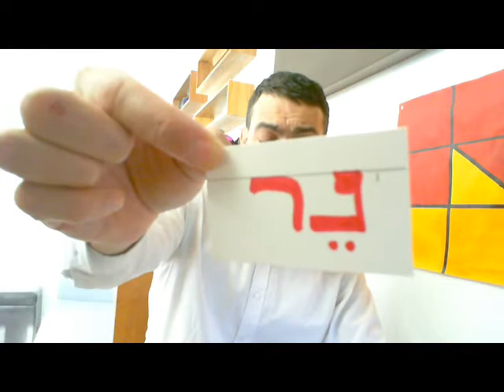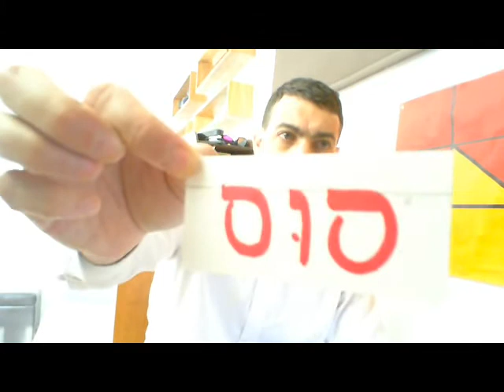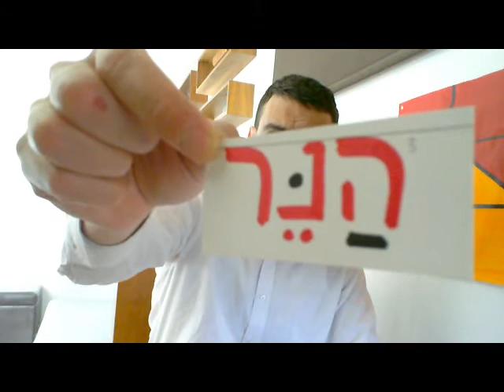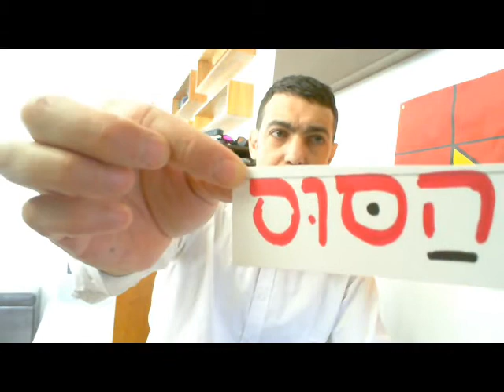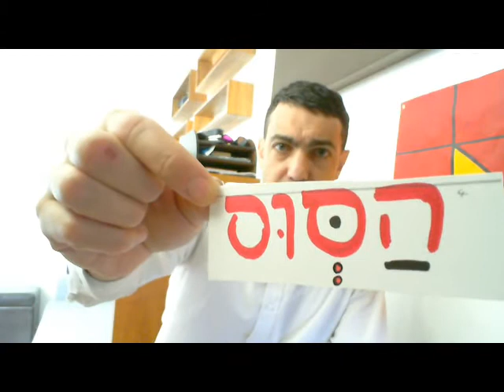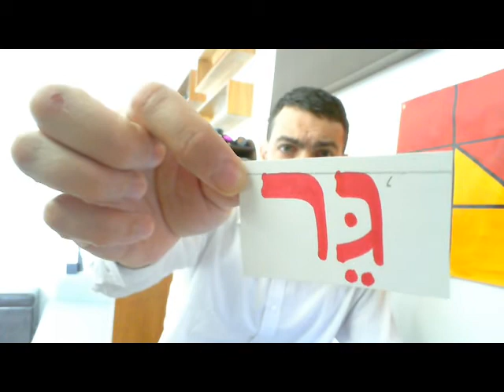H0011 Serial and Oral Classical Hebrew Course